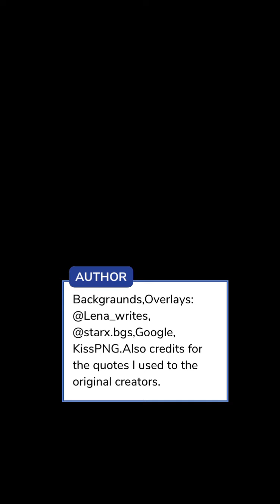Love In Flames (Part 25) Episode Choose Your Story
Love In Flames Episode 25

Leah escapes to Mexico from a toxic relationship where she finds shelter in Alejandro, the young and hot casino owner's arms. Will it last forever or it's gonna go down in flames?

Credit: Vivien
Author’s IG: @vivien_epi